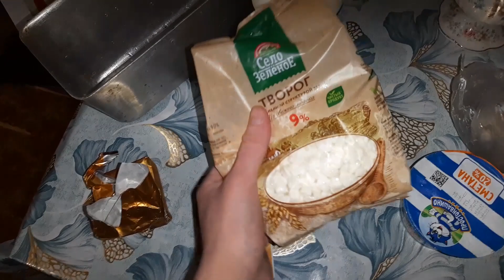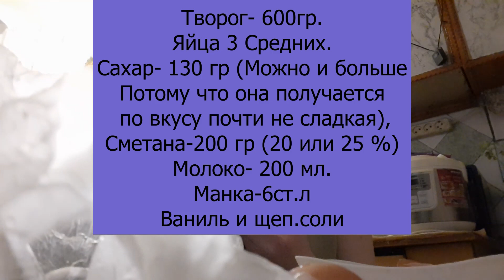Vlog - Готовлю творожную запеканку и косички из теста.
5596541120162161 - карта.